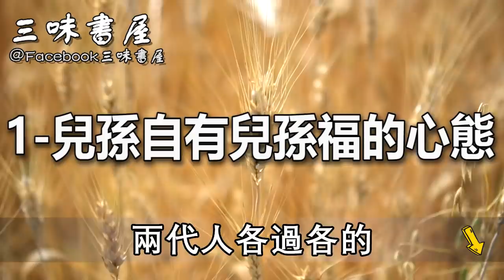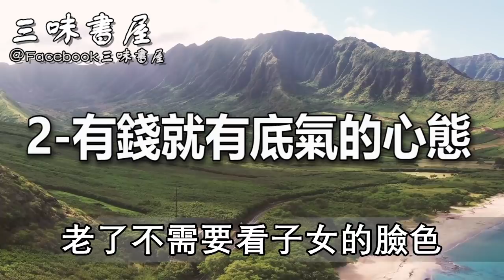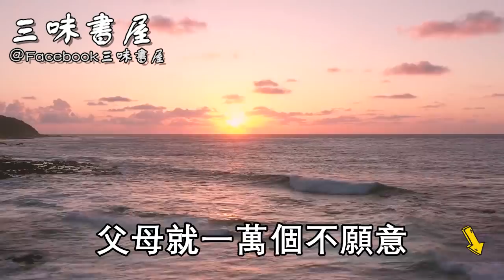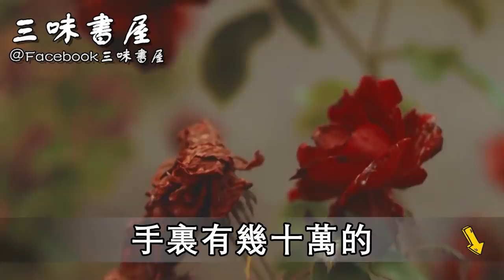兒媳怒趕老人：別指望給你養老！老人卻忽然大笑，隨後一個舉動驚呆兒媳 |三味書屋